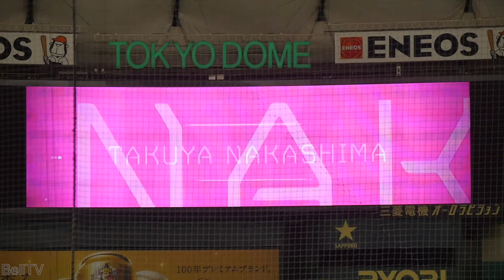北海道日本ハムファイターズ 中島卓也 紹介ムービー（2017.7.3）